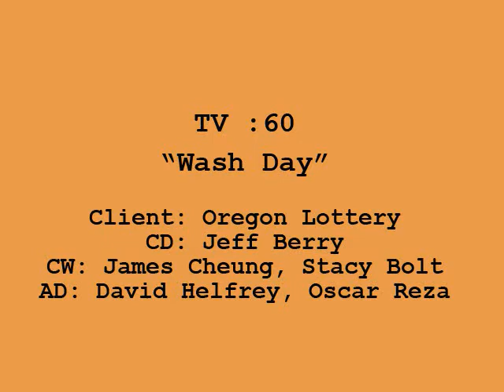Oregon Lottery Megabucks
What if we sold the Lottery like soap?O